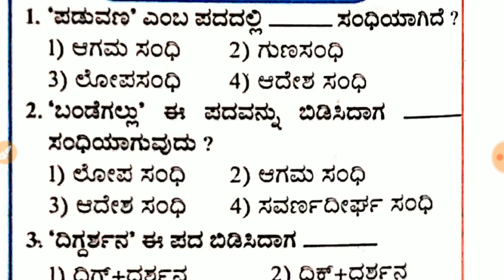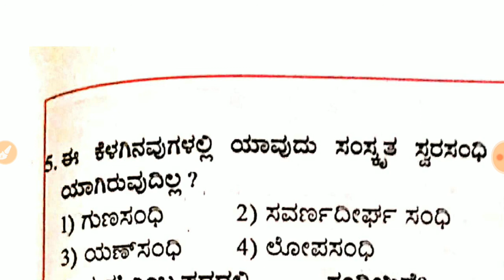SDA model question and answer |FDA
redmi 8a
Dell laptop
boya m1